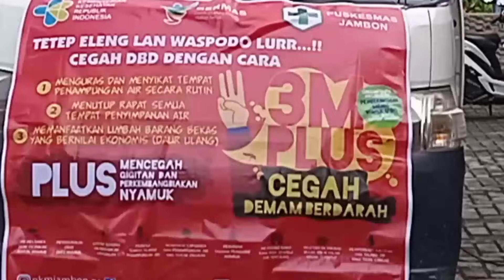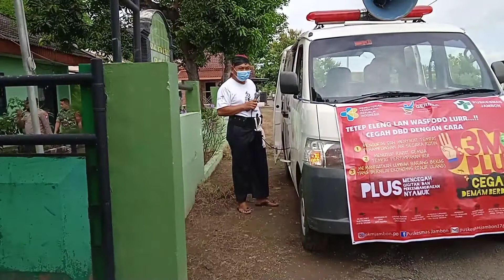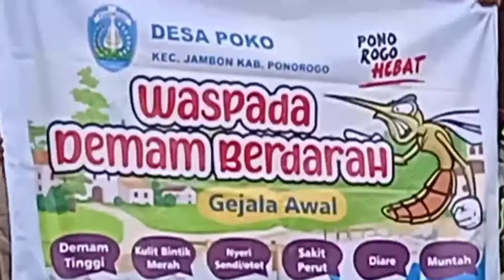PUBLIKASI LINSEK KEC. JAMBON PSN SERENTAK SEKABUPATEN PONOROGO 200122